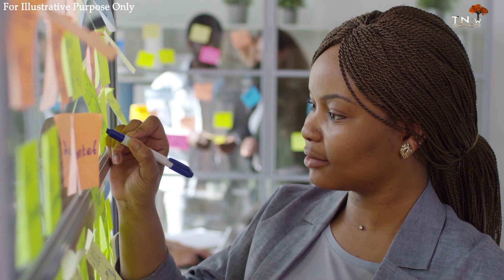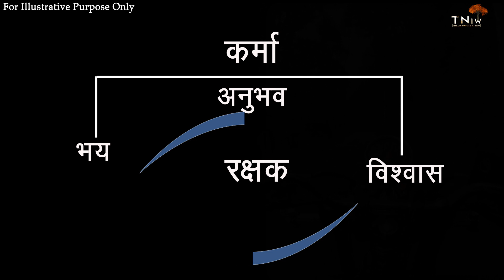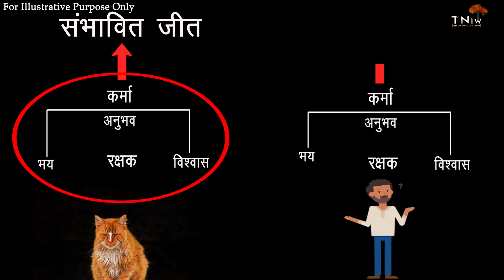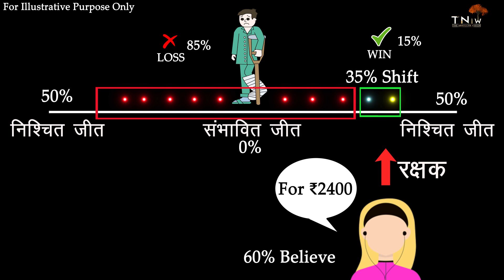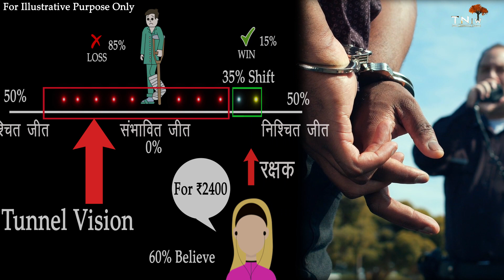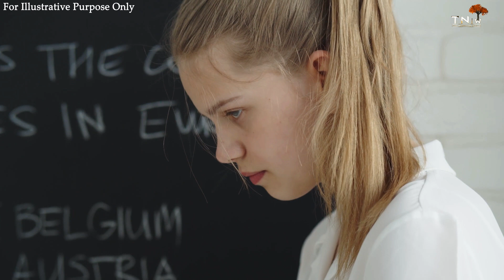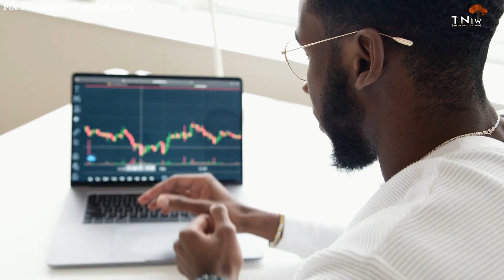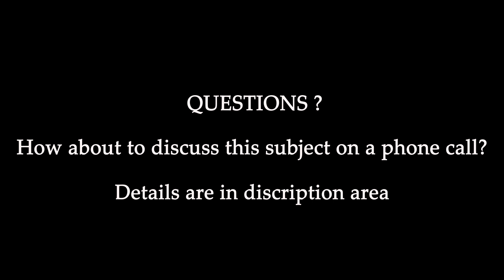Who is controlling your karma? आपके कर्मों को कौन नियंत्रित कर रहा हे?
Every living being is doing its karma which controlled by their consciousness and consciousness controlled by believe and fear known as RAKSHAK (The warrior). Except humans everyone doing its karma with the center point of their RAKSHAK but in human the RAKSHAK controlled by greed, the greed of win in every situation. But winning in every situation possible? Lets dig into your heart to know who is controlling you karma and how to get it correct.

Questions we answer in this video are
Who controls our karma?
Why we fear in some situations
Why we confident in some situations
How to give your 100% work
Why we face failure?
Why we succeed?
Why the world is so competitive

Do you want to discuss this subject over a phone call? Lets join us today by completing following steps
1 join us with any plan shown on our channel.
4 done!

1 Only one mobile number per user will be entertain.
2 For now only WhatsApp call/Chat is option. However if WhatsApp call/Chat is not possible due to network or any other issue we may initiate Cellular call.
3 Each session will be no longer than 15 minutes. However if discussion wants more time it may be extended up to 20 or 25 minutes (in rare cases though).
4 This is in developing phase and may update/change in future without notice.

Credit –

Google images
Note – ALL IMAGES AR ONLY FOR REPRESENTATIONAL PURPOSE. ANY RESEMBLANCE TO DEAD OR ALIVE WILL BE TREATED AS PURELY FICTIONAL/COINCIDENTAL.